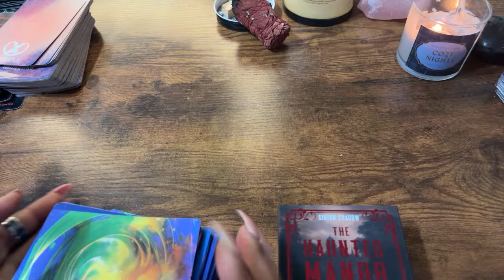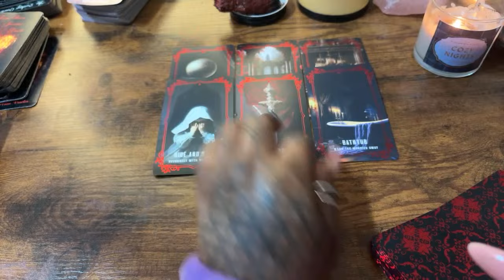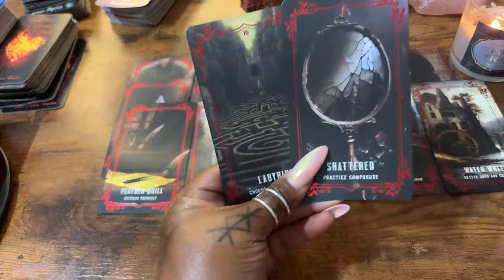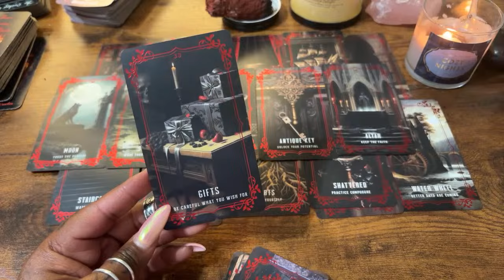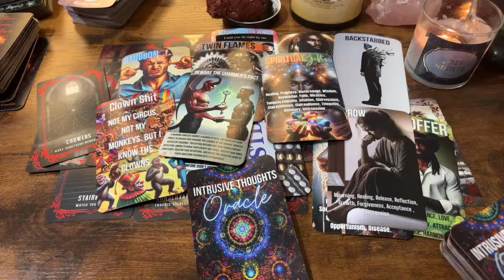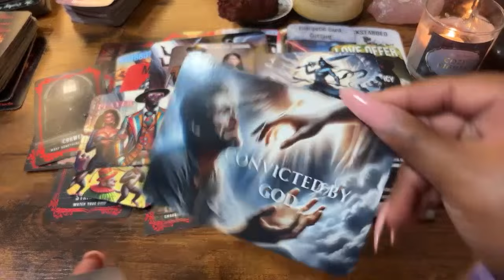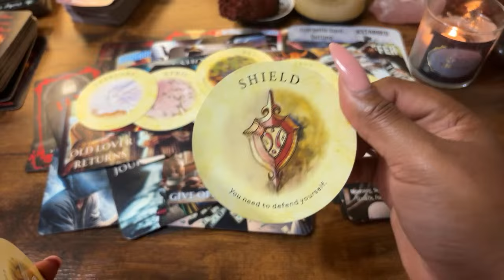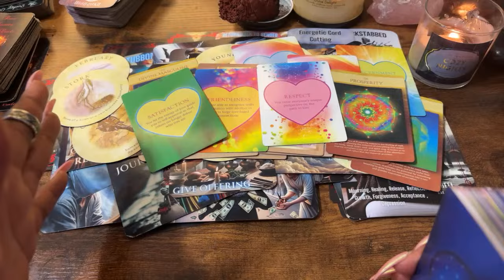WHAT DO YOU NEED TO KNOW RIGHT NOW ‼️ GET READY YOUR’RE ABOUT TO BE TESTED : DON’T TAKE THE BAIT✨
AS ABOVE
                                                                SO BELOW

1111 S T A R ⭐️ LOVERS
TWINFLAME CHANNEL